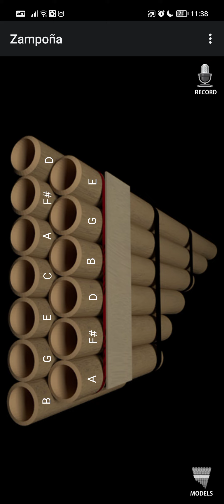Tutorial de Llorando se fue (video oficial) JOSEPH ZAMPOÑA78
Espero que le sirva este tutorial de Llorando se fue y no olviden apoyarme dejando su like y suscribiéndote y activando la campanita de notificaciones para ver mis otros tutoriales de zampoña Gracias.